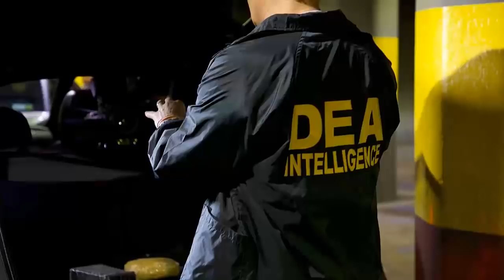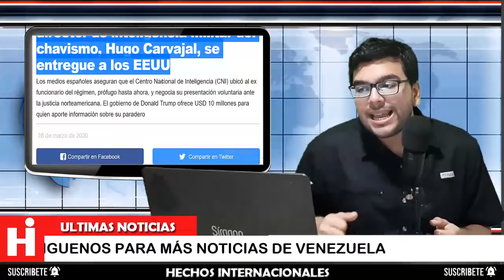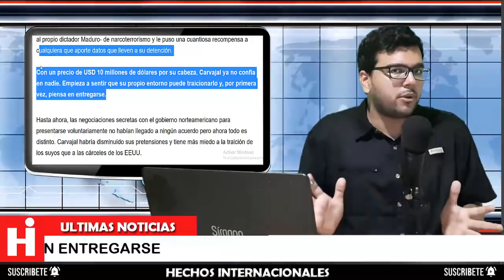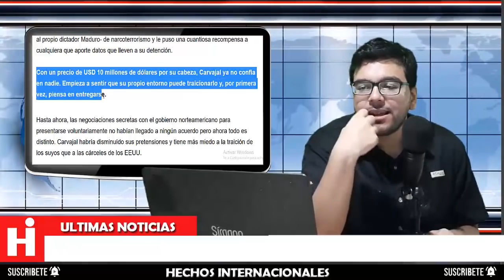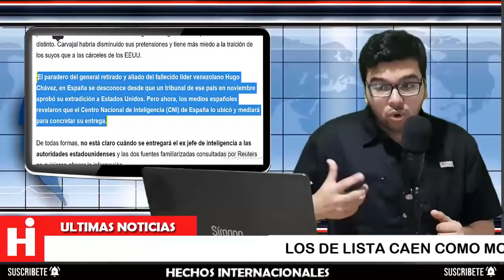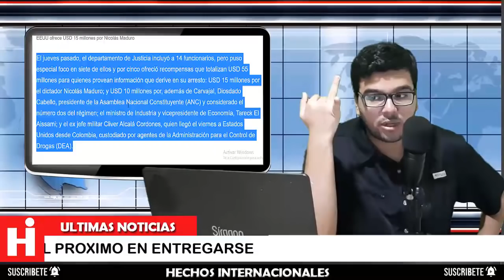Hugo "El Pollo" Carvajal ¡NO CONFIA! en nadie y prefirió Entregarse a los EEUU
Con un precio de USD 10 millones de dólares por su cabeza, Carvajal ya no confía en nadie. Empieza a sentir que su propio entorno puede traicionarlo y, por primera vez, piensa en entregarse.